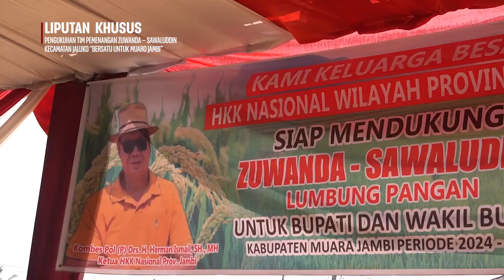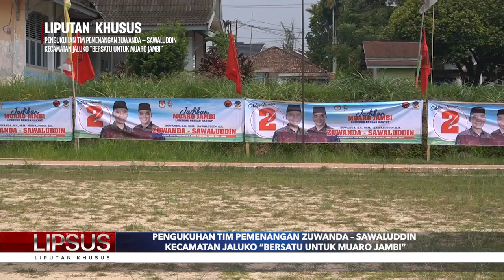LIPSUS PENGUKUHAN TIM PEMENANGAN ZUWANDA – SAWALUDDIN KECAMATAN JALUKO || SEGMENT 1